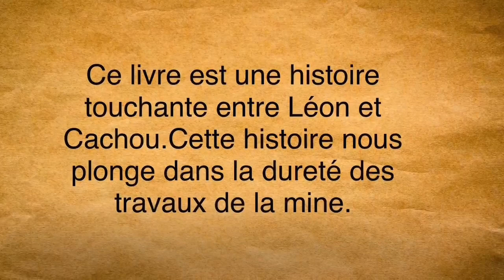Les booktubers Incos du Collège Louise Weiss (3)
Cette année encore, nous accueillons sur notre chaîne Youtube les booktubes des jeunes lecteurs Incos.
Retrouvez dans cette vidéo le troisième booktube des jeunes lecteurs Incos  du Collège Louise Weiss à Cormeilles-en-Parisis sur le livre "Léon et Gustave : au coeur de la mine".